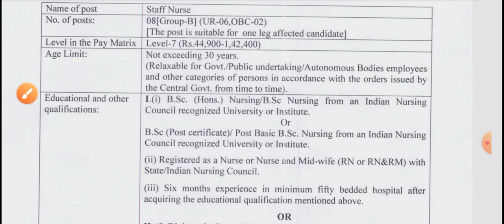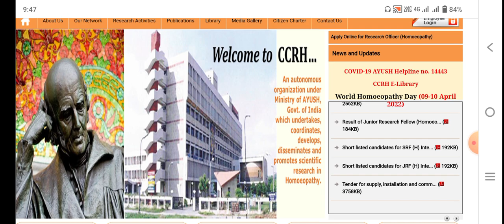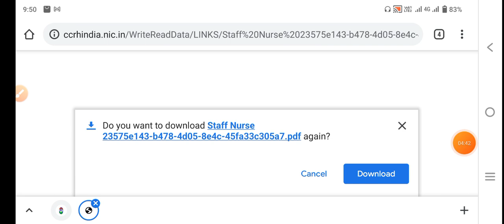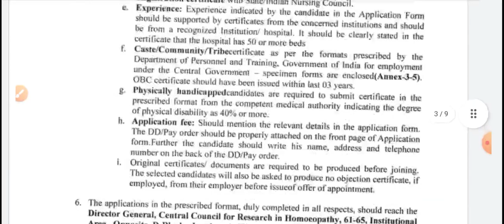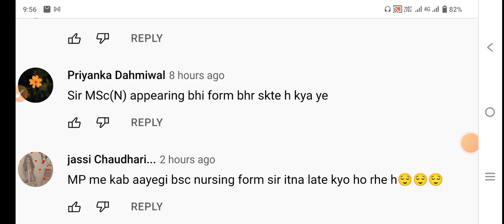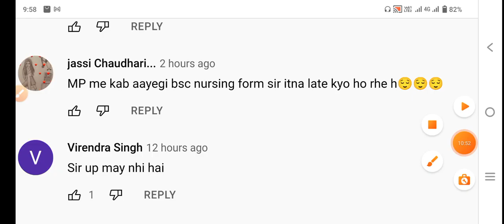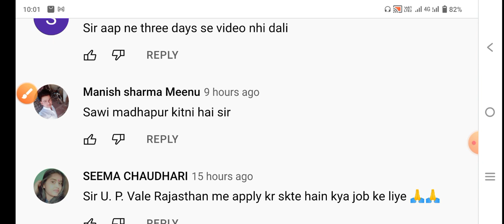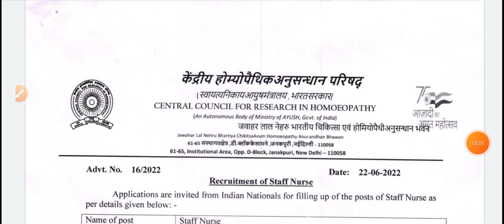NURSING LATEST PERMANENT VACANCY 1.5 LAKH GOOD NEWS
Mksbro5
Provide medical news

1. TARGET HIGH BOOK { IN ENGLISH}

2.TARGET HIGH BOOK { IN HINDI}

3.PR YADAV VOL.1

4.PR YADAV VOL.2

5.PR YADAV VOL.2 (HINDI)

1. TARGET HIGH BOOK { IN ENGLISH}

2.TARGET HIGH BOOK { IN HINDI}

3.PR YADAV VOL.1

4.PR YADAV VOL.2

5.PR YADAV VOL.2 (HINDI)